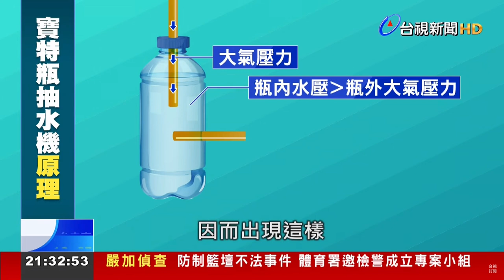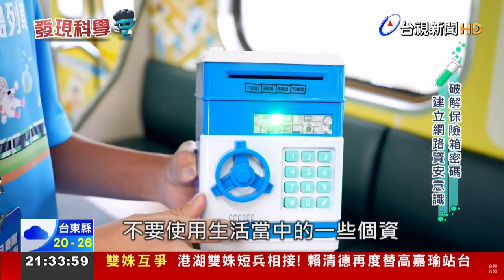火車上玩科學 科普列車從AI.資安到綠能【發現科學】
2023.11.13【發現科學】發現科學，行動實驗室專題繼續要帶大家搭上科普環島列車，其中數位發展部規劃的資安網路車廂，將教導小朋友台灣資通前瞻科技與網路安全知識，另外現在最夯的人工智慧，也設計了我的身體就是搖控器的實驗，透過筆電程式，進行人工智慧辨識手勢動作教學，透過鏡頭帶您來動手體驗這些有趣的小實驗